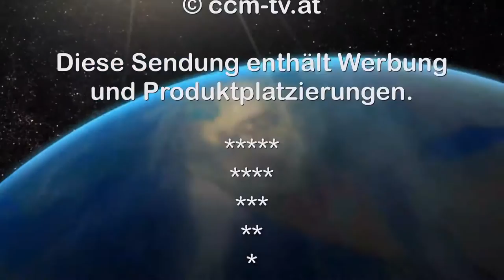7. 10. 2016 - Fußball: Mini-Fußball zum Ansehen in Hirm - CCM-TV.at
Wer von den heimischen Fußball-Fans beim Herbstfest in Hirm dabei war, der konnte seine Freude haben, beim Anblick der kleinen und kleinsten Kicker! Die Unter 13 der  SPG  Hirm/ Wulkaprodersdorf remisierte gegen die Altersgenossen aus Neufeld mit 2:2. Das Unter 10-Match  zwischen der Spielgemeinschaft Hirm/Wulkaprodersdorf gegen St.Georgen zeigte Fußball in Vollendung. Und das von Buben im Alter von 10 Jahren - letztendlich aber gab es ein 6:1 für die Hauptstädter!

© CCM-TV.at
nicht erlaubt.